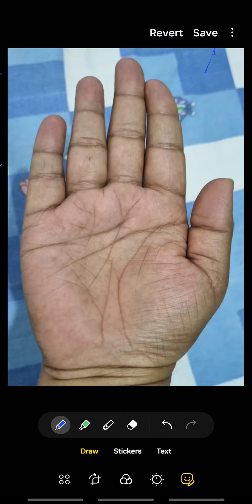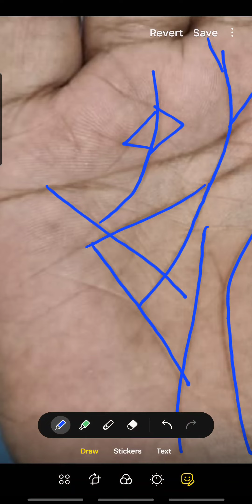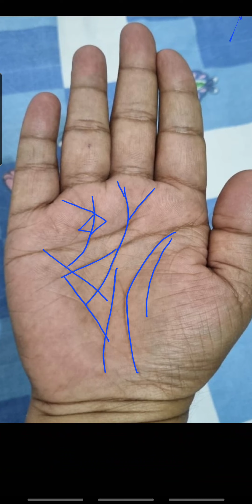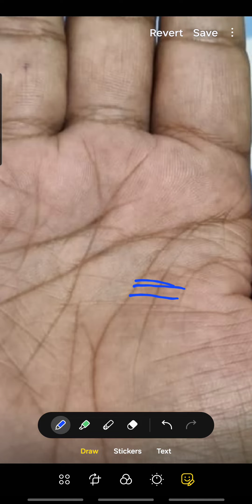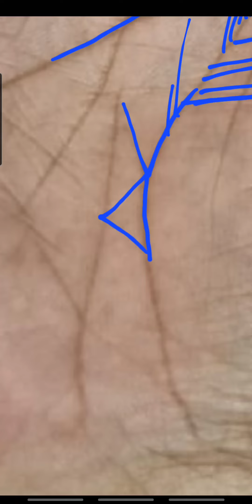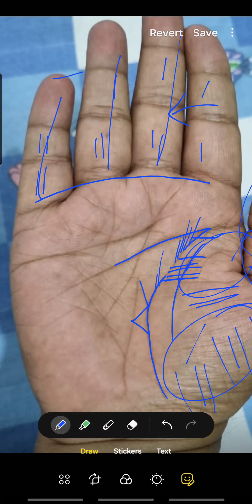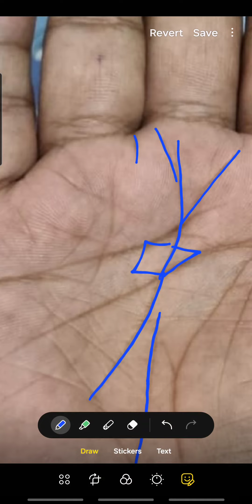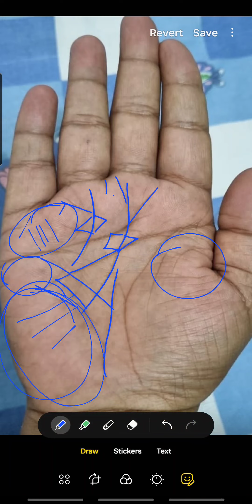ऐसा त्रिभुज चिह्न आपको बहुत धनवान बना देता है ।। Billionaire sign palmistry ll